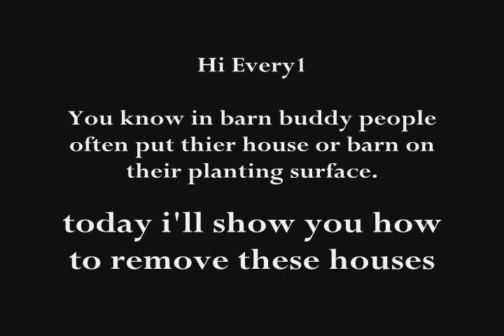Barn Buddy Hack